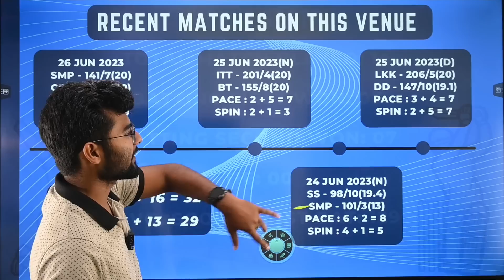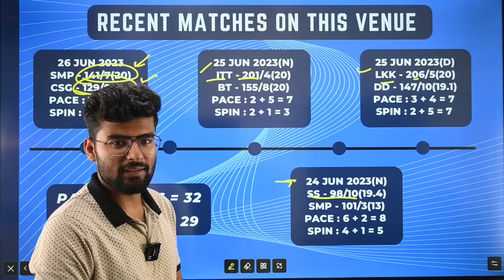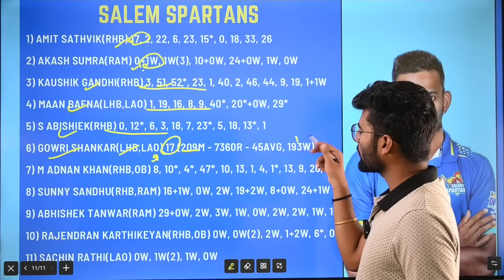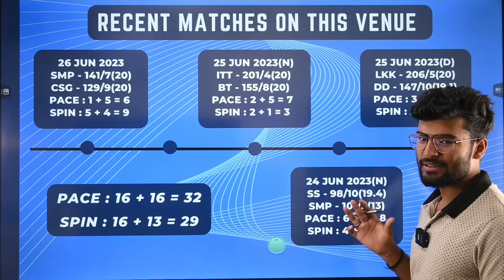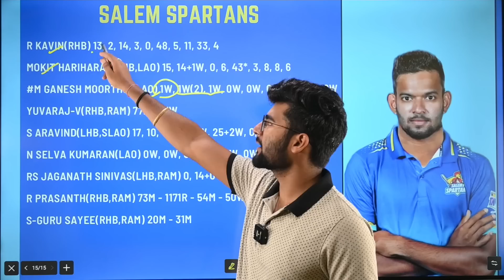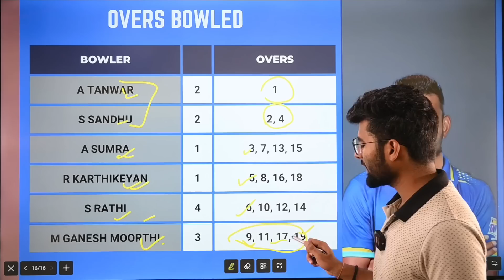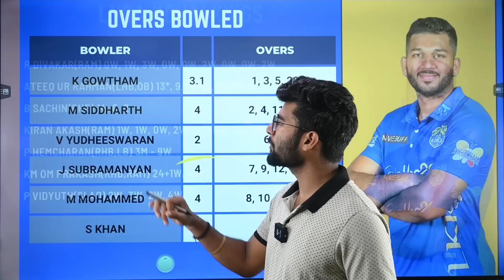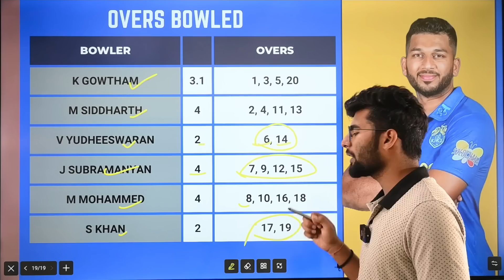SS vs LKK Dream11, SS vs LKK Dream11 Prediction, SS vs LKK TNPL Dream11 Team, SS vs LKK TNPL T20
SS vs LKK pitch report
SS vs LKK match stats
SS vs LKK dream11 team today
SS vs LKK today match prediction
SS vs LKK TNPL T20 2022
SS vs LKK T20 2023 highlights
SS vs LKK highlights
SS vs LKK dream11 analysis
SS vs LKK best dream11 team
SS vs LKK dream11 team prediction
SS vs LKK 2023 Playing11
SS vs LKK TNPL T20 2023
SS vs LKK playing 11
SS vs LKK T20 Match Preview & Analysis
SS vs LKK head to head
SS vs LKK live score
SS vs LKK live match
SS vs LKK TNPL T20 2023 today
SS vs LKK TNPL T20 Dream11 Team
SS vs LKK T20 Match Prediction
SS vs LKK TNPL T20 Match Prediction
SS vs LKK dream11 best team
SS vs LKK dream11 prediction
SS vs LKK match prediction
SS vs LKK Live
Salem Spartans Vs Lyca Kovai Kings TNPL
Salem Spartans Vs Lyca Kovai Kings TNPL T20 2023
Salem Spartans Vs Lyca Kovai Kings TNPL T20 Dream11 Prediction
Salem Spartans Vs Lyca Kovai Kings Tamil Nadu Premier League
Salem Spartans Vs Lyca Kovai Kings T20 Match
Salem Spartans Vs Lyca Kovai Kings Live Stream
Salem Spartans Vs Lyca Kovai Kings Live Streaming
Salem Spartans Vs Lyca Kovai Kings Head To Head
Salem Spartans Vs Lyca Kovai Kings  Match Prediction
Salem Spartans Vs Lyca Kovai Kings  Dream11 Prediction